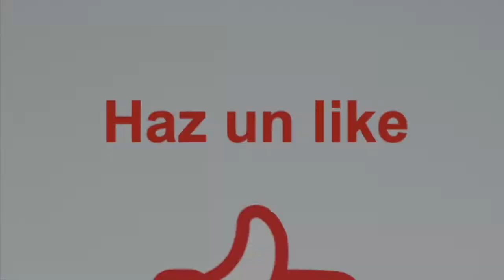6 DETRÁS DEL MATORRAL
CUENTOS DE AUTOAYUDA, SUPERACIÓN Y CRECIMIENTO PERSONAL
Es interesante tener a una persona para hablar de nuestras cosas íntimas, fluímos mejor... ¿Crees que, aparte de los amigos, la figura del padre o de la madre puede cumplir esta función?

Libro tapa blanda en Amazon.es